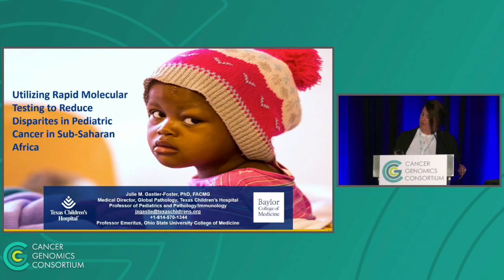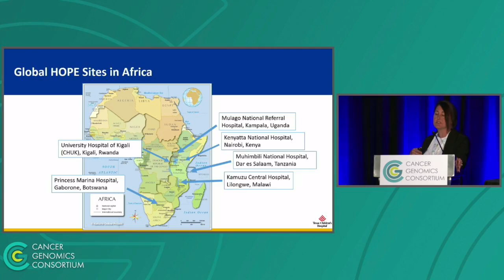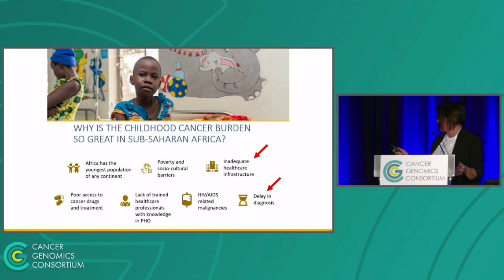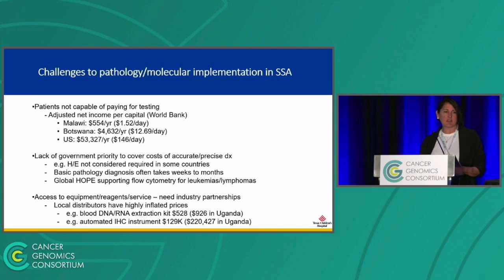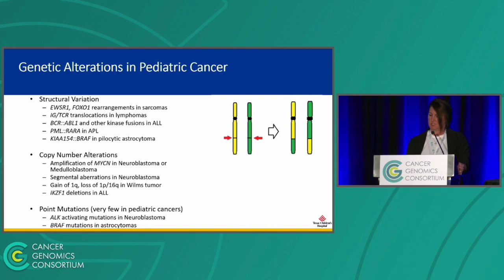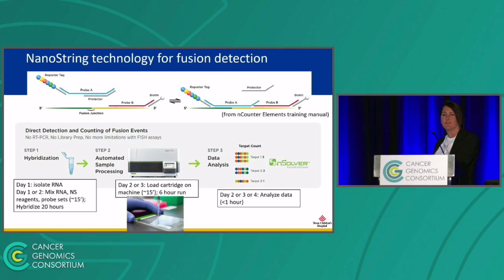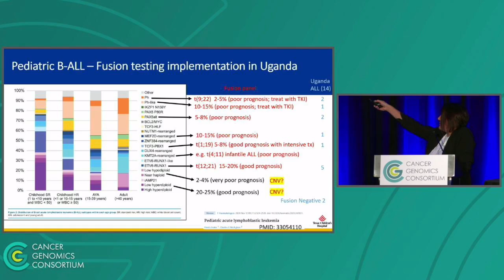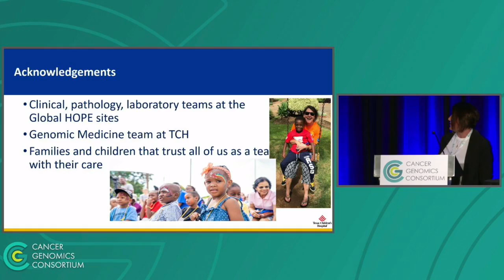Utilizing rapid molecular testing to reduce disparities in pediatric cancer in Sub-Saharan Africa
Julie Gastier-Foster - CGC 2023 Annual Meeting

The Cancer Genomics Consortium (CGC represents a dedicated group of clinical cytogeneticists, molecular geneticists, and molecular pathologists, who are interested in education and promoting best practices in clinical cancer genomics. Our vision is for all cancer patients to be accurately diagnosed for their underlying genomic alterations to help them receive the most appropriate therapy. CGC aims to be the authoritative organization for guidance on the best practice of clinical cancer genomic testing. to become a member and gain full access to our complete library of presentations.